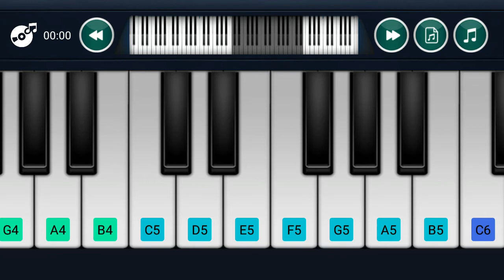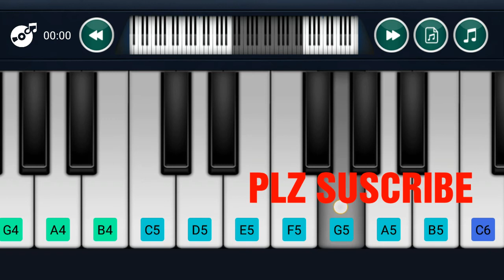Naam hai tera tera. ଦୁଇ ମିନିଟ ରେ କେସିଓ ଶିଖନ୍ତୁ ।